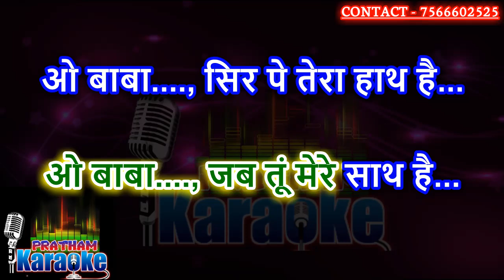Ye prarthana dil ki shiv baba karaoke with hindi scrolling lyrics